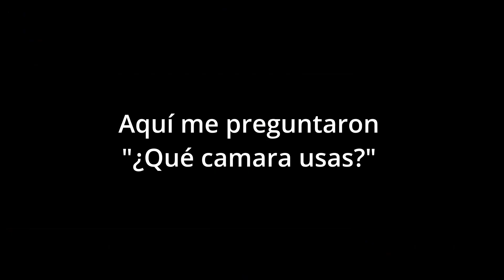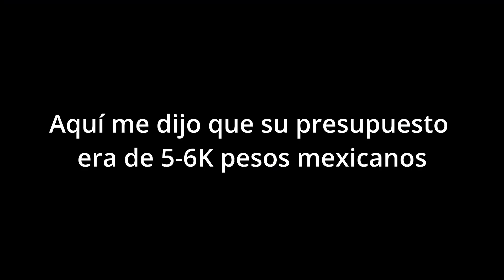¿Cuál es la mejor camara para hacer stream?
🎯 Este video es un estracto de uno de mis directos y es una pregunta que muchos nos hemos hecho, espero que mi respuesta les ayude un poco
🔻 Picale en  "mostrar más" encontrarás oro 🔝💯

Hey!  Soy Dirney bienvenido a mi canal.
Aquí encontrarás gameplays, shorts, tips, reseñas, un poco de humor y más

De lunes a viernes hago directos por mi canal de twitch. Juego de todo un poco y para nada soy un proplayer pero me gusta mucho jugar Fortnite, GTA V Roleplay, Minecraft, exclusivos de Play Station, Mario Maker, Mario Kart y mucho mucho más...

Echale un ojo al canal y al resto de mis redes 🤓
Me ayudarías mucho si me sigues, dejas tu like, comentas lo que te gustó, lo que te gustaría ver etc... y si activas la campanita de notificaciones podrás enterarte siempre de los videos y clips que suba

Si llegaste hasta aquí te agradezco mucho, enviame un emote de dragon a mi insta

Dirney